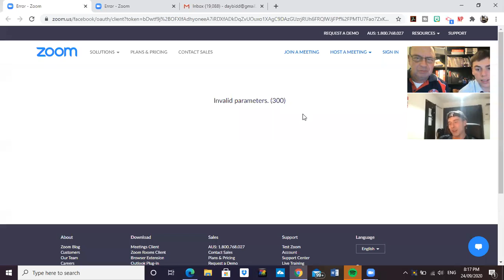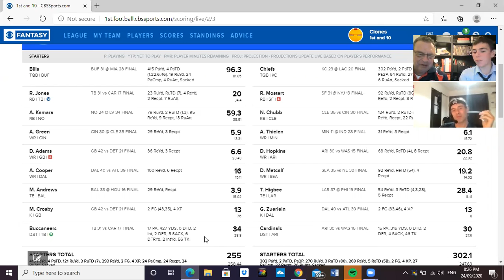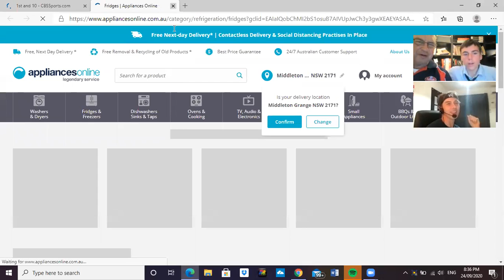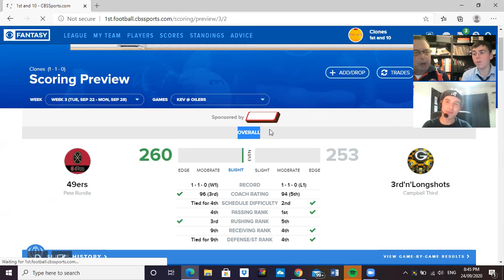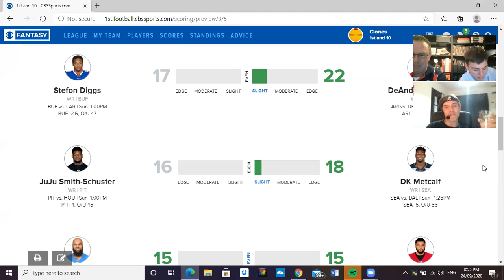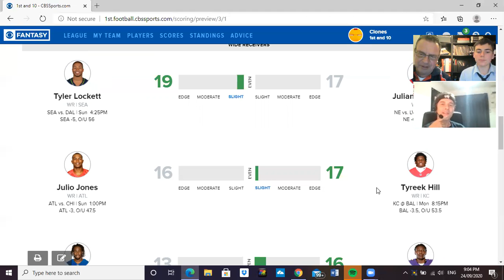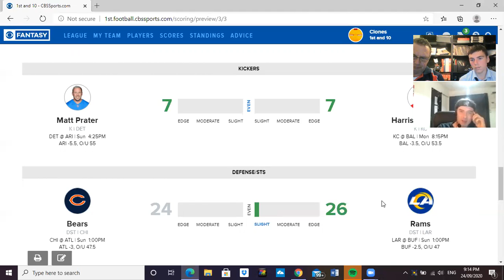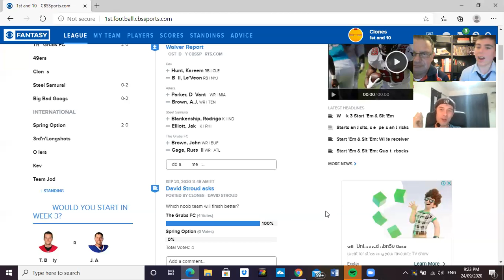1st & 10 - Podcast - 24/09/20